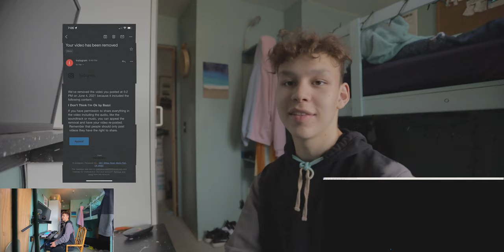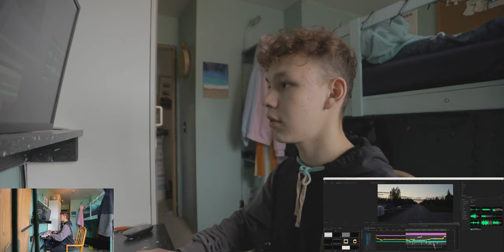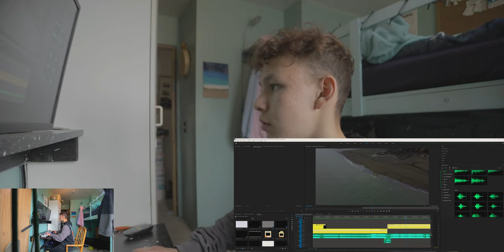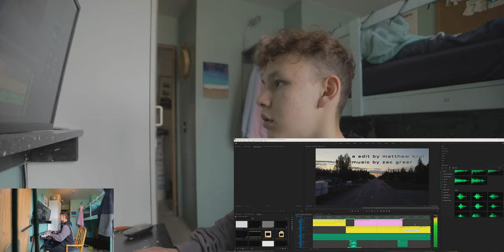Why I stick to canon instead of going to sony…